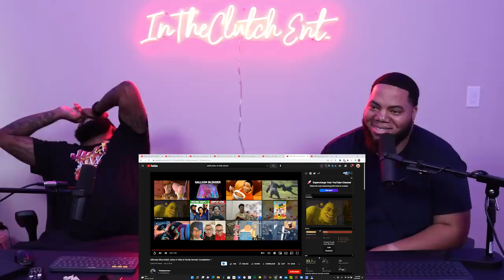@-thesalemcrow-5941 Ultimate Dirty/Adult Jokes in Kids & Family Movies Compilation 1 (REACTION)